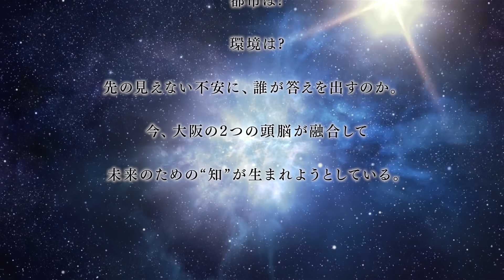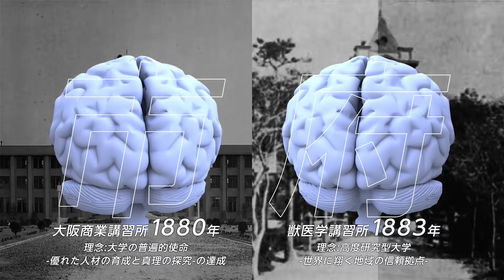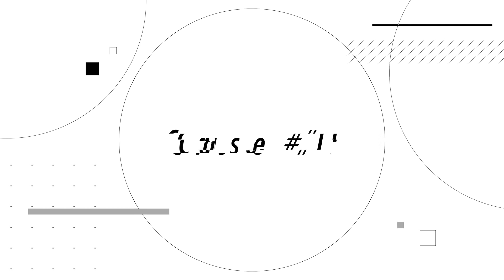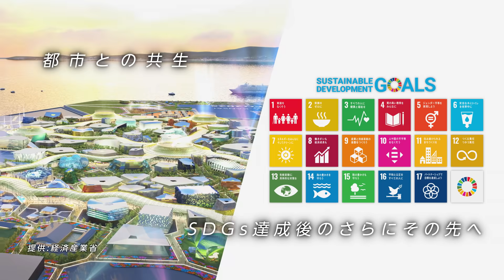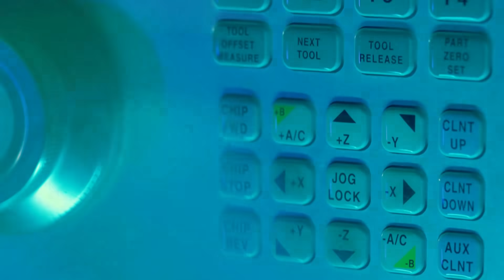大阪公立大学PV “ハイパーブレイン篇”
2022年に大阪市立大学と大阪府立大学が融合し、「大阪公立大学」が誕生。 約140年にわたり大阪を牽引してきた二つの頭脳が融合し、未来のための”知”－ハイパーブレイン－が生まれようとしています。

■大阪公立大学について
2022年4月、大阪市立大学と大阪府立大学を母体に新たな公立大学が誕生します。
新大学は、幅広い学問領域を擁する、学生数約1万6千人の全国最大規模の公立総合大学になります。
大阪から日本・世界の成長を牽引する大学となるよう、学生・教職員が一丸となってこの新しい大学を創っていきます。
規模を拡大しつつ、これまで同様、学生と教職員の自由闊達な環境で教育を行います。
基幹教育と高度な専門教育を有機的に結び付けた複眼的視点を持ってあらゆる問題を俯瞰的かつ直観的に見通す力を培うことで、グローバルに活躍できる高度人材を育成します。